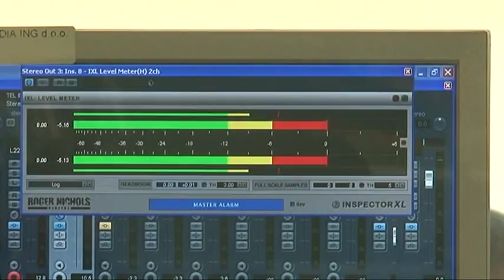Indira, Boris Đurđević i Dalibor Petko u In Magazinu Nove TV 14.5.2012.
Prijavite se i vi na natječaj za Story pop zvijezdu! Popzvijezda.story.hr !